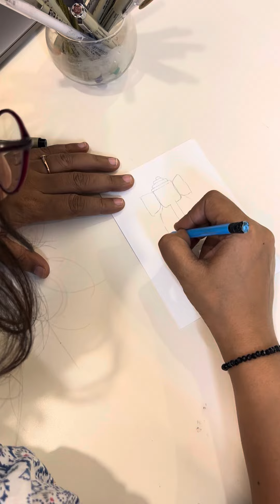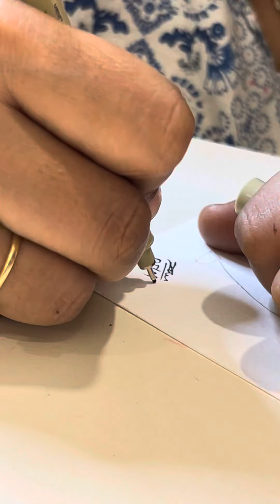Madhubani Ganesh complete process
Ganpati Bappa comes alive in the vibrant colors and intricate patterns of Madhubani Art! 🎨✨ This Ganesh Chaturthi, I’m sharing a step-by-step guide on how to create your own Madhubani-style Ganpati filled with traditional motifs and symbolism. Let’s celebrate the festival with devotion and creativity, connecting with our cultural roots through art.

🌸 Watch the full process and try it yourself! Don’t forget to share your creations! 🙏🖌️